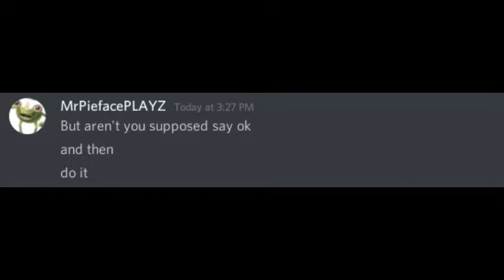Oh so your A Human Name Every Human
this is probably the best edited video i've ever made